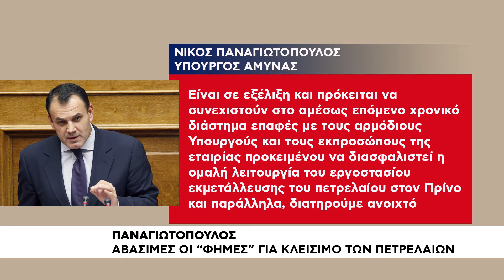Παναγιωτόπουλος | Αβάσιμες οι φήμες για κλείσιμο των Πετρελαίων στον Πρίνο